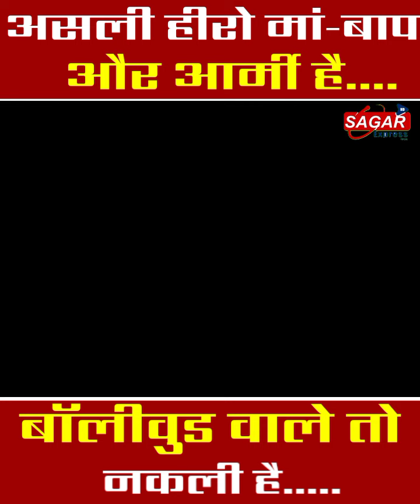असली हीरो तो मां-बाप और आर्मी है बॉलीवुड वाले तो नकली है